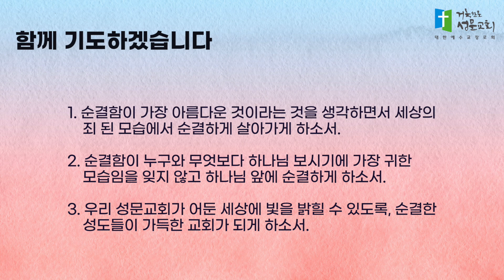5분 묵상 - 사랑은 마음을 맞춰 동행하는 것이다(아가 2장 1~17절) 박준의 목사 2023.7.26